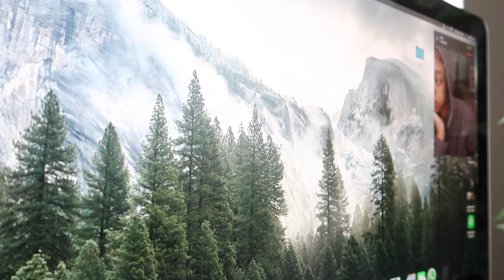I'M BALDING (PRANK) !!!!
I tried to prank him, and his reaction was 100% UNEXPECTED!

Instagram; @AaliyahTanza
Snapchat; @Aaliyahhhhhhh